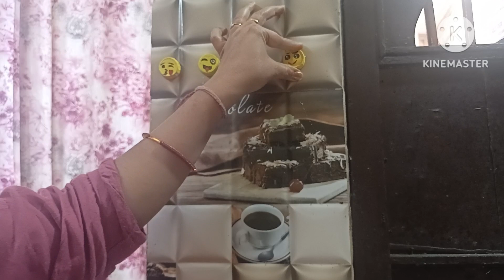5 No Cost Home & Kitchen Organization Ideas | 5 DIY Organizer Ideas from waste materials#diy#hack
5 No Cost Home & Kitchen Organization Ideas | 5 DIY Organizer Ideas from waste materials

5 No Cost Home & Kitchen Organization Ideas | 5 DIY Organizer Ideas from waste materials No Cost Home Organization Ideas | DIY Home & Kitchen Organizers from waste material |Best out of... No Cost Home

5 brilliant home organizing hacks/

5 brilliant home organizing hacks

Δ